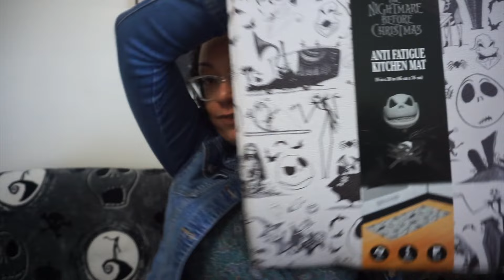Haul time! Coach, Puma, Macys, Burlington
Coach Brooklyn Shoulder Bag 39 in suede
Ralph Lauren Women's Belted Tiered Floral Dress